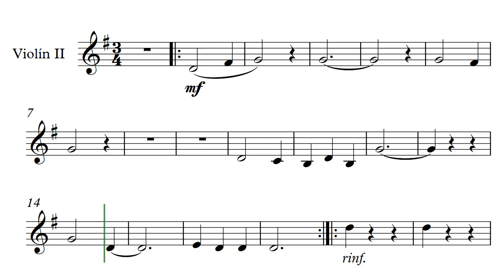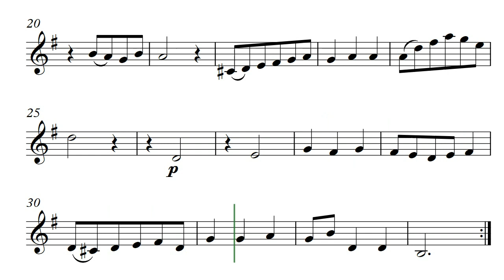MINUETO 3 - J. S. Bach - G Mayor - Guía de estudio Violín II - Orquesta y Coro por la Paz